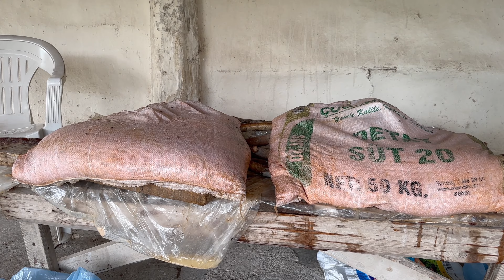Journey to Flavor Peaks: Yelten's Unique Tarhana Recipe and the Laborious 4-Month Culinary Adventure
Embark on an epicurean voyage with our enthralling video,  Journey to Flavor Peaks: Yelten's Unique Tarhana Recipe and the Laborious 4-Month Culinary Adventure This isn't just a tutorial; it's an odyssey through time, a celebration of heritage, and an intricate exploration of the myriad flavors that define a region.

Yelten's unparalleled Tarhana recipe serves as a gateway to the essence of a community, a region, and a culinary legacy that traces its roots back an astounding 3000 years. Beyond the confines of a conventional cooking demonstration, this video is an immersive experience, a narrative that transcends the boundaries of the kitchen, allowing viewers to engage with the tapestry of a rich cultural heritage.

The 4-month-long laborious journey undertaken to craft this culinary masterpiece is not merely a temporal investment in the kitchen; it's a homage to the indomitable spirit and enduring traditions interwoven into the fabric of the region. Each meticulous step in Yelten's culinary process unfolds as a chapter in a larger story—an intricate tale that connects us to the very core of a community and the legacy they carry forward.

This video doesn't just showcase a recipe; it unveils a cinematic journey, seamlessly weaving the threads of history into the present moment. Join us as we unravel the secrets behind Yelten's hands—guided not only by culinary expertise but also by the wisdom passed down through generations. Through locally sourced ingredients, witness the transformation of simple elements into a culinary marvel, resonating with the echoes of a 3000-year-old cultural heritage.

Moreover, our exploration extends far beyond the confines of the kitchen, delving into the unique beauty that defines the region. Each ingredient utilized isn't just a component of a dish; it's a tribute to the natural abundance of the area. Experience how the geographical features influence the art of Tarhana-making, forging an intimate connection between the dish and the landscapes that cradle its creation.

Yet, this video is more than a culinary escapade; it's an immersive journey into the heart of a community. Beyond Yelten's culinary prowess, we traverse bustling marketplaces, ancient streets, and communal spaces resonating with the traditions of a people. It's an opportunity for viewers to gain an in-depth understanding of the harmonious interplay between a community's lifestyle and the culinary traditions that shape it.

In conclusion, "Journey to Flavor Peaks: Yelten's Unique Tarhana Recipe and the Laborious 4-Month Culinary Adventure!" is not just a video; it's a mesmerizing odyssey into the soul of a region. Come, be part of this extraordinary narrative, where flavors intertwine with traditions, and every moment in the kitchen becomes a step into a rich cultural legacy that continues to thrive through the artistry of Tarhana making.